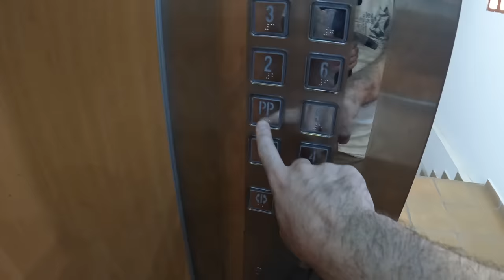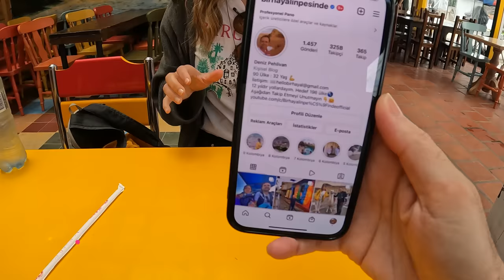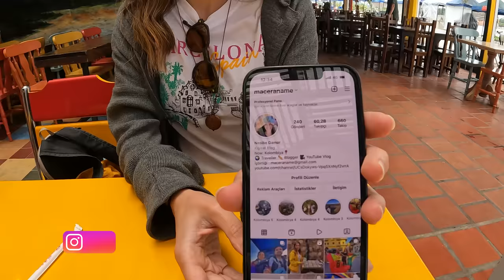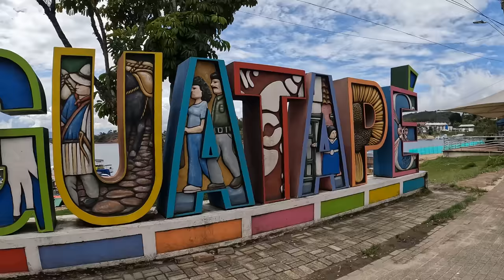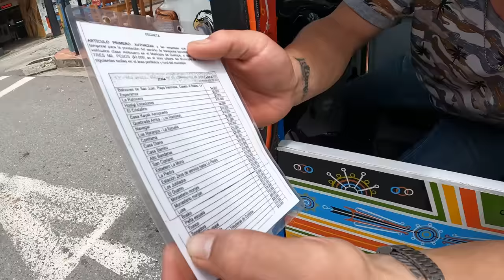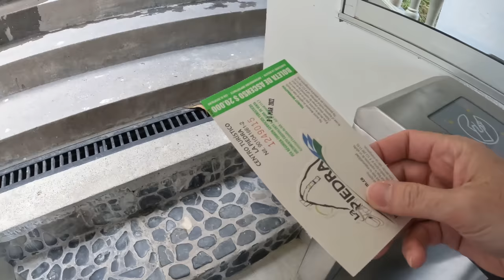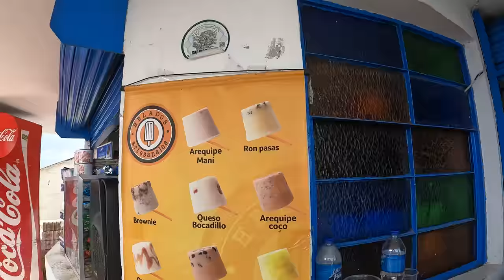Kolombiya’daki Son Durak | En Güzel Bölgesi - GUATAPE, El Penol Dağı (740 Basamak Çıktık)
Guatape, şu ana kadar ülkede gördüğüm en güzel yer oldu. Hem köyü hemde o meşhur Penol Dağı'ndan köy ve göl manzarası harikaydı. Ben Guatape'yi çok sevdim. İyi seyirler. 🤗

00:00 Guatape'den selamlar
02:10 Kahvaltıya gidiyoruz
05:50 Guatape merkezden El Penol'e gidiyoruz
08:00 El Penol hakkında bilgiler
11:00 El Penol Kayasına tırmanıyoruz
13:00 El Penol Kayasını zirvesi ve bölge manzarası
18:15 Guatepe köy merkezi sokakları
23:20 Akşam yemeği yediğimiz restoran Don Oscar